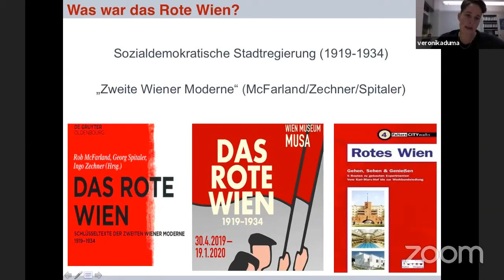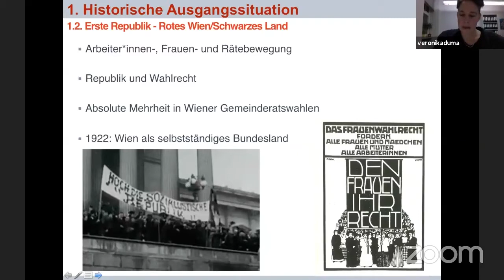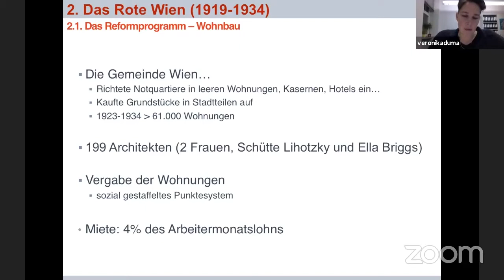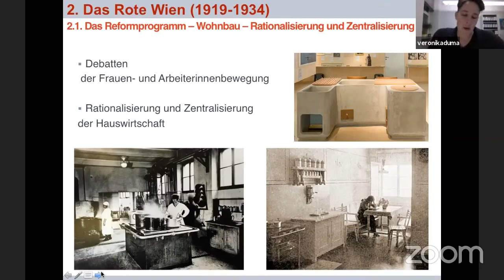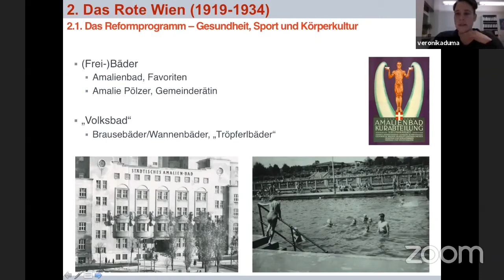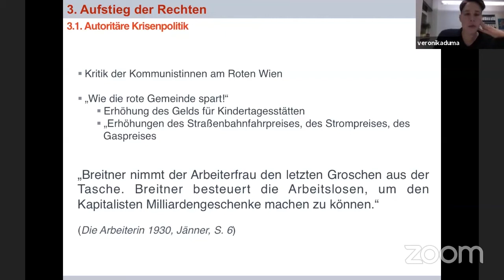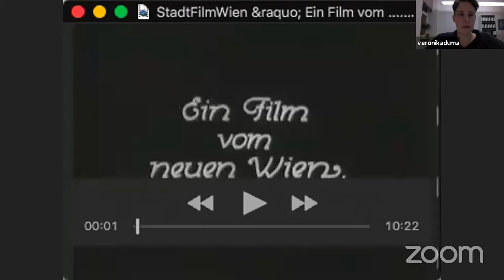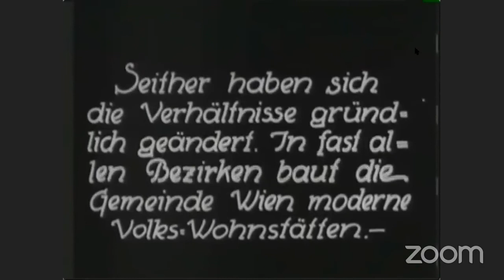«Das rote Wien» - historische Betrachtung der sozialen Wohn(bau)politik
Zwischen 1918 und 1934 war der soziale Wohnungsbau, neben dem Ausbau des Bildungs- und Gesundheitssystems, Kernpunkt der Kommunalpolitik Wiens. Dieses sozialistische Reformwerk wurde unter dem Titel «Das rote Wien» international zum Vorbild für soziale Stadtentwicklung. Innerhalb von 14 Jahren konnten über 60.000 Wohnungen als «Gemeindebauten» in 350 Wohnungsanlagen in zukunftsweisender Gestaltung errichtet werden. Das größte Exemplar der berühmten Wiener Gemeindebauten und bis heute ein Monument des «Roten Wiens» ist der Karl-Marx-Hof. Über einen Kilometer erstreckt sich die Front des Karl-Marx-Hof, des längsten Wohngebäudes der Welt. Bei seiner Eröffnung 1930 bot das Gebäude Platz für rund 5.000 Bewohnerinnen und Bewohner, in den 1382 Wohnungen befanden sich Küchen, Wasserleitungen und Toiletten.

Der Karl-Marx-Hof und alle anderen Gemeindebauten sind nicht nur Denkmäler vergangener Zeiten, sondern sichern bis heute eine Mietsituation, die im Verhältnis zu der in anderen westlichen Großstädten als entspannt gepriesen wird. Auch gegenwärtig lebt etwa jede vierte Wienerin oder jeder vierte Wiener in einem Gemeindebau. Es gibt keine Privatisierung kommunaler Wohnungsbestände, Miete als langfristig sozial gebundene Wohnversorgung verhindert bislang «Immobilienblasen» und sorgt weitgehend für Leistbarkeit von Wohnraum. Manchen gilt die Wiener Wohnpolitik daher als Vorbild für Versuche, die angespannte Situation in Berlin, Hamburg oder München zu entlasten.

Referentin: Dr. Veronika Duma, wissenschaftliche Mitarbeiterin am Lehrstuhl zur Geschichte und Wirkung des Holocaust an der Goethe-Universität Frankfurt am Main.

Die Veranstaltung wurde am 16.2.21 über Facebook-Live übertragen.

Eine Veranstaltung des Kurt-Eisner-Vereins.